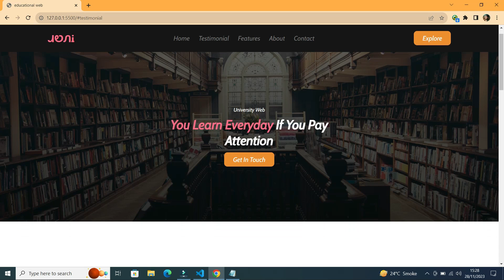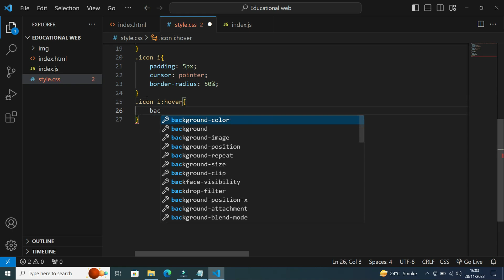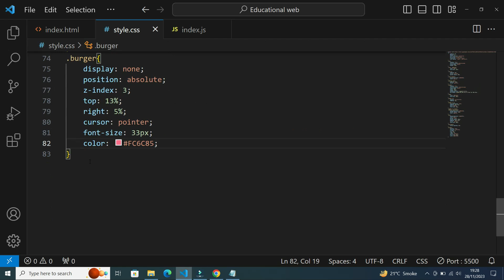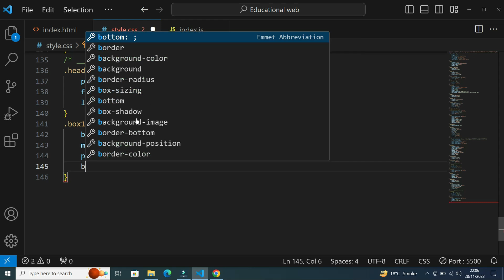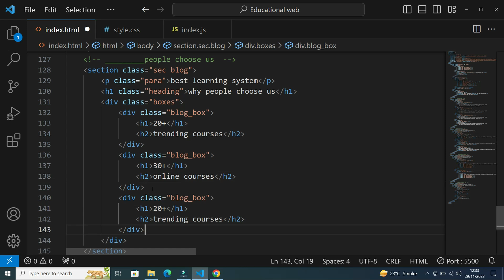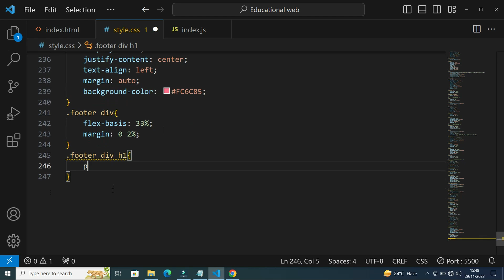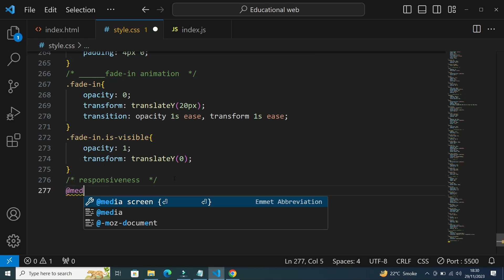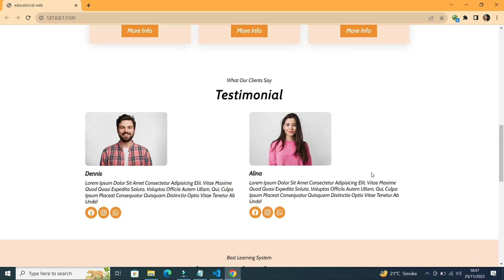Build A Responsive Educational Website Design Using HTML CSS and JavaScript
Responsive education Website Using HTML  CSS and JavaScript, Responsive animated educational website HTML  CSS and JavaScript, Fully Responsive website, Animated website

02:18 Start

Features:
1. Responsive Navbar with an animated Menu toggle
2. Responsive Home section
3. Responsive About section
4. Responsive Blog section
5. Responsive Testimonial section

HTML
CSS
Web Design
Responsive Design
Portfolio Website
Step by Step
Tutorial
Beginner-Friendly
Coding
Website Development
Front-End Development
User Experience
User Interface
Design Principles
Web Development
Website Building
mobile friendly
SEO optimization
Education website
Responsive Education website